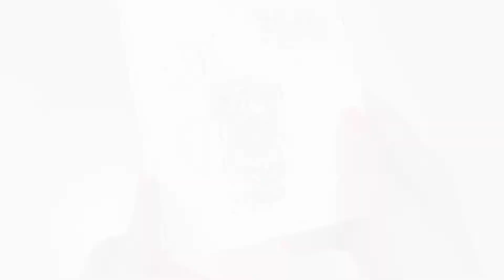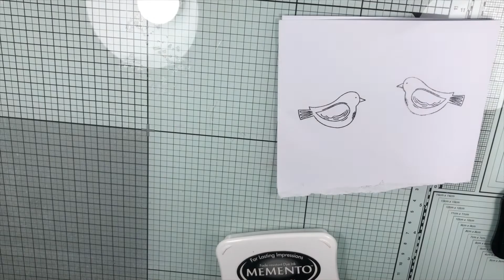Z-Fold Spinner Card - Uccellino - Stampa e Fustellata specchiata |Tonic Craft Kit 56 Summer Garden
TONIC CRAFT KIT 56 - LINK AGLI ALTRI VIDEO

Card Blanks & Envelopes - Bright White - 6" x 6" - Pack of 10 (Craft Perfect)

=SUPPLIES (NOT INCLUDED IN THE KIT)
-BASIC TOOLS
A3 Glass Cutting Mat (Tonic Studios)
Big Shot (Sizzix)
Cutting Pads (Sizzix)
Heat It (Ranger)
Heat Tool - Dual Speed, UK/EU White/Grey (Sizzix)
Paper Creaser - 6-inch (Ranger)
Vacuum Cleaner hand-held wet and dry (SilverCrest)
Stamp Block, Confezione da 2 (Docrafts-Papermania)
Sharp Tip Sewing Scissors - 3.6" (BIHRTC)
Gel Printing Plate 5x7 inch / 12.7x17.8 cm (Gel Press)
Light Box Drawing A4 LED Light Pad - 3 Brightness (Mardiko)
Red Double Sided Tape Adhesive Super Strong - 6mm
Gel Medium - Matte Gel (Liquitex)
Ball Stylus Clay Sculpting Tools

-MEDIUM
VersaMark - Watermark Stamp Pad (Tsukineko)
Memento - Tuxedo Black (Tsukineko)
Fiber Professional - black (Kohinoor) | Alternative
VersaFine - Onyx Black (Tsukineko)

-DIES / STAMPS / STENCILS / EMBOSSING FOLDERS
Romantic Script - Background Stamp (My Favorite Things)

-PAPER AND OTHER MATERIALS SHEETS
A4 Smooth Card White 300GSM (Craft UK)

-MISCELLANEOUS
Fishing Line 100 Metre - 4lb